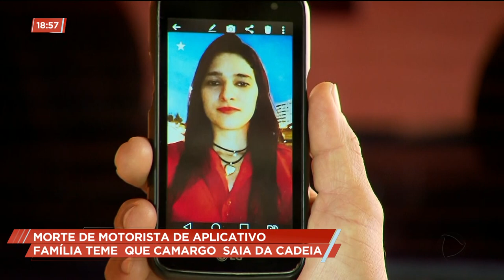MORTE DE MOTORISTA DE APLICATIVO: FAMÍLIA TEME QUE CAMARGO SAIA DA CADEIA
A família da técnica em enfermagem encontrada morta no dia 20 de janeiro, próximo ao polo industrial de Aparecida, ainda tenta entender o que aconteceu. Vanusa da Cunha Ferreira trabalhava como motorista de aplicativo nas horas vagas. O empresário conhecido como Camargo, confessou o crime e disse que matou a mulher, porque  ela teria negado ter relação sexual com ele. A família de Vanusa teme que Camargo saia da cadeia.